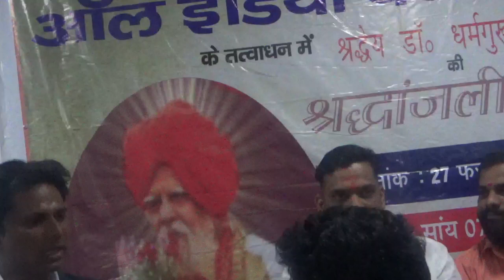DR. Umesh Jadav Mp New Delhi Mayi Sevalal Jayanthi 28/2/21 Please subscribe all india banjara san